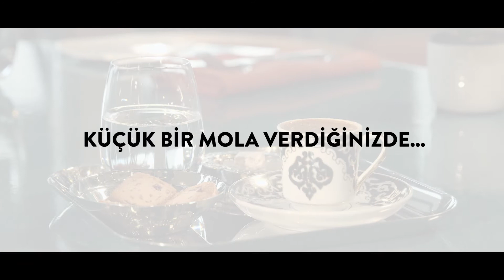Divan Brasserie Akasya